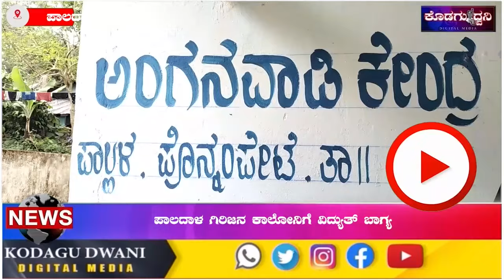ಪಾಲದಾಳ ಗಿರಿಜನ ಕಾಲೋನಿಗೆ ವಿದ್ಯುತ್ | MLA ಪೊನ್ನಣ್ಣ ನಿರ್ದೇಶನದ ಮೇರೆ ವಿದ್ಯುತ್ ಪೂರೈಕೆ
ಪಾಲದಾಳ ಗಿರಿಜನ ಕಾಲೋನಿಗೆ ವಿದ್ಯುತ್ ಬಾಗ್ಯ |

ಶಾಸಕ ಎ.ಎಸ್. ಪೊನ್ನಣ್ಣ ನಿರ್ದೇಶನದ ಮೇರೆ ವಿದ್ಯುತ್ ಪೂರೈಕೆ

ಗಿರಿಜನ ಹಾಡಿಗೆ ತೆರಳಿದ ಪೊನ್ನಂಪೇಟೆ ಬ್ಲಾಕ್ ಕಾಂಗ್ರೆಸ್ ಅಧ್ಯಕ್ಷ ಮೀದೇರಿರ ನವೀನ್

ಹಾಡಿಗೆ ವಿದ್ಯುತ್ ಪೂರೈಕೆ ಸ್ಥಗಿತಗೊಳಿಸಿದ್ದ ಸೆಸ್ಕ್ ಇಲಾಖೆ

ಶಾಸಕರ ಸೂಚನೆ ಮೇರೆ ಪೊನ್ನಂಪೇಟೆ ಬ್ಲಾಕ್ ಕಾಂಗ್ರೆಸ್ ಅಧ್ಯಕ್ಷರ ಭೇಟಿ

18 ಗಿರಿಜನ ಮನೆಗಳಿಗೆ ಮತ್ತೆ ವಿದ್ಯುತ್ ಸೌಲಭ್ಯ

ನಿಟ್ಟೂರು ಗ್ರಾ.ಪಂ.ವ್ಯಾಪ್ತಿಯ ಪಾಲದಾಳ ಗಿರಿಜನ ಹಾಡಿ